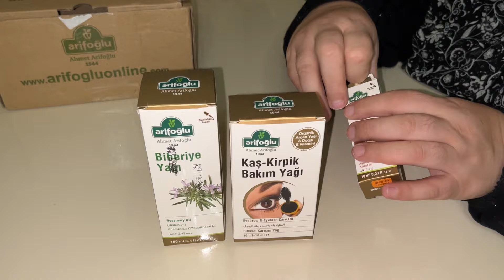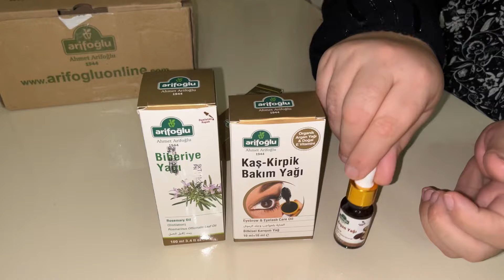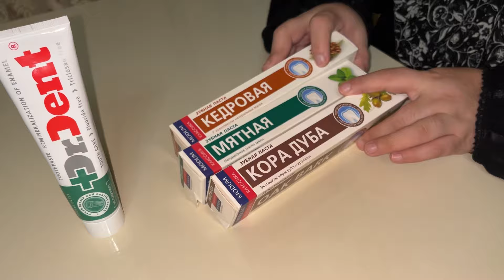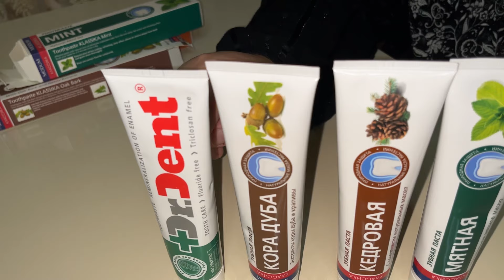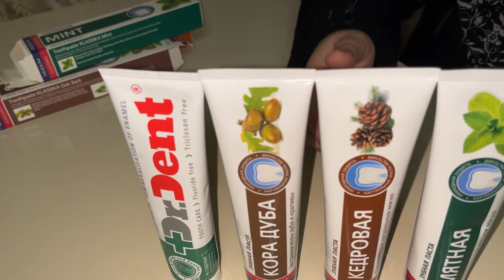GƏLİNİM ÜÇÜN TRENDYOLDAN ETDİYİM SİFARİŞLƏR.HƏR BİR QADIN AYAQLARI ÜZƏRİNDƏ DURMAĞI BACARMALIDI.